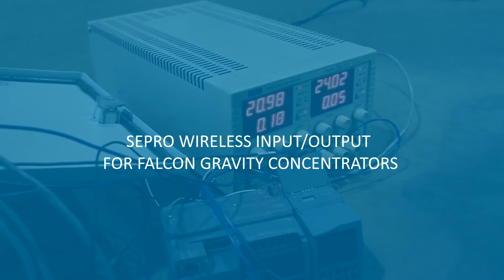Sepro Wireless Input/Output For Falcon Gravity Concentrators | Mineral Recovery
Sepro Wireless Input/Output (IO) is a fully integrated package deployable on Sepro supplied Falcon Semi-Batch, Continuous and Ultra-Fine Gravity Concentrators. It is designed to reduce installation and wiring costs by replacing the need for traditional wiring runs in order to simplify machine operations. The Sepro Wireless IO requires no software or programming and deploys in minutes.